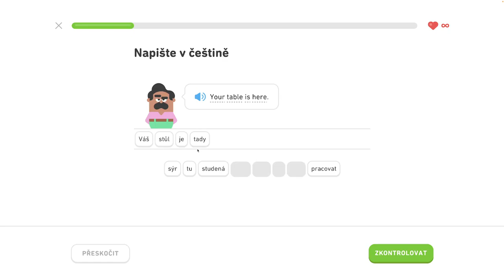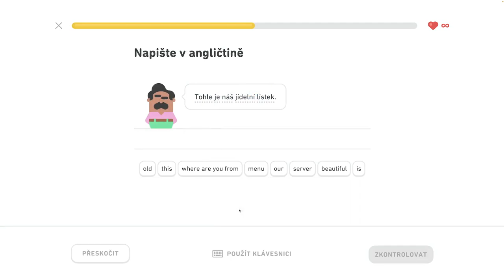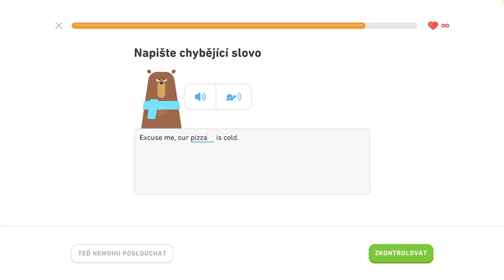🇺🇸 S1, J4 - Objednajte si v reštaurácii 1/6 - Popište svoje koníčky, objednajte si v reštaurácii